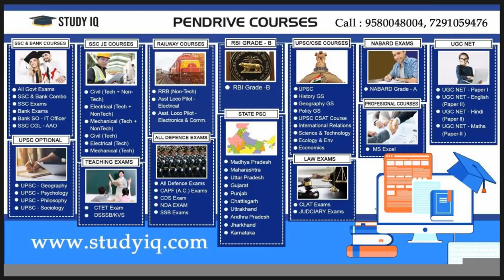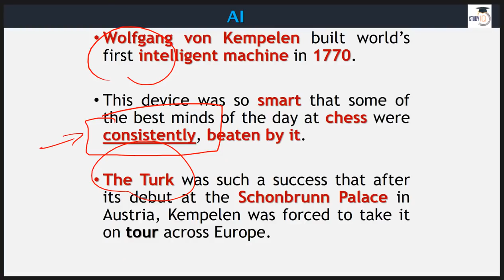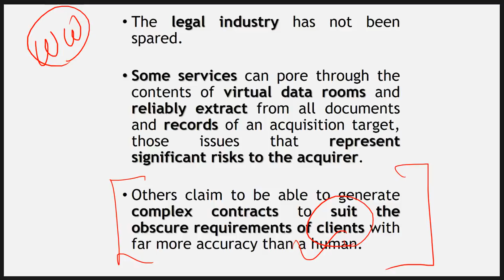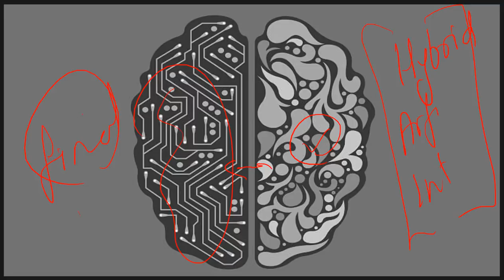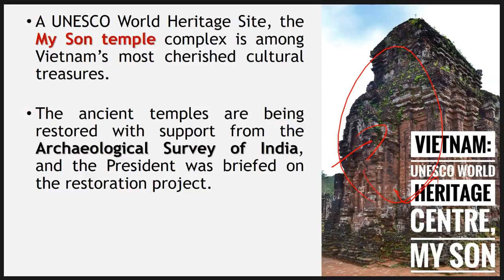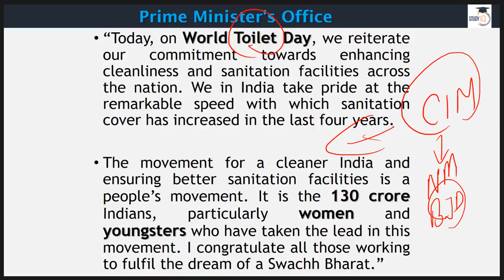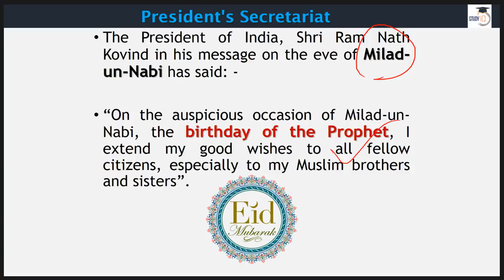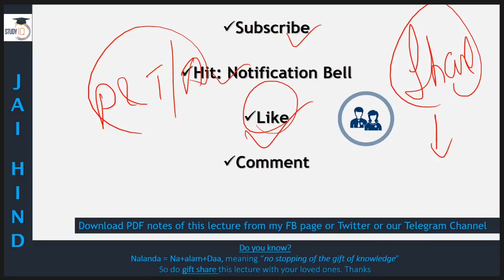English 19 & 20 November 2018 - PIB - Press Information Bureau news analysis for UPSC IAS UPPCS SSC